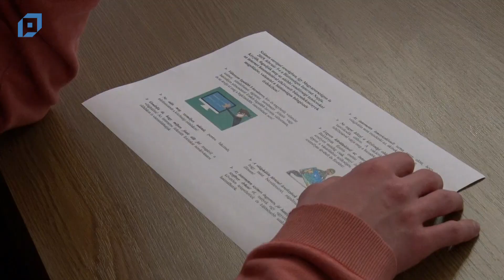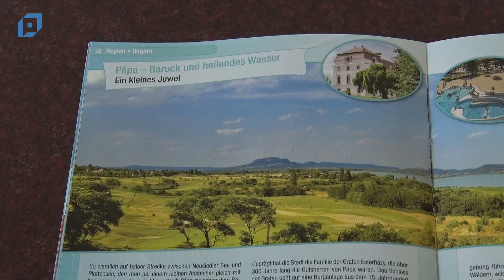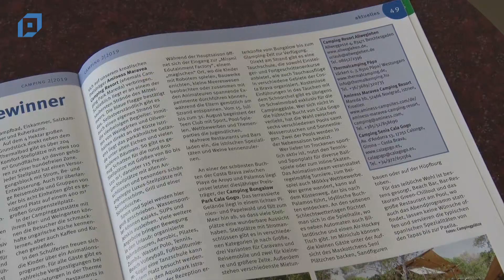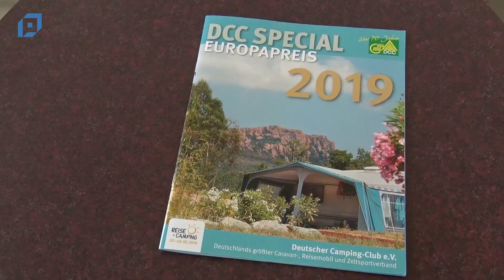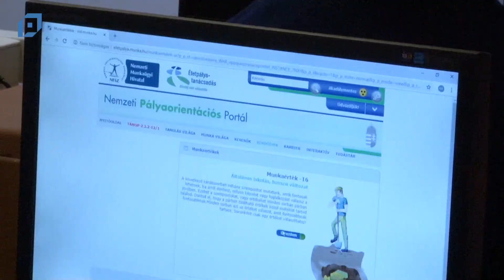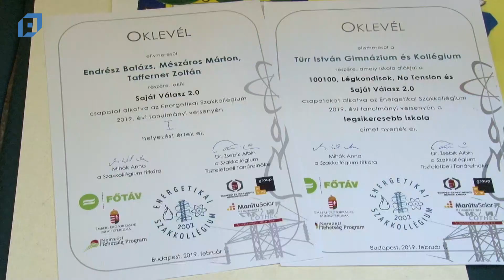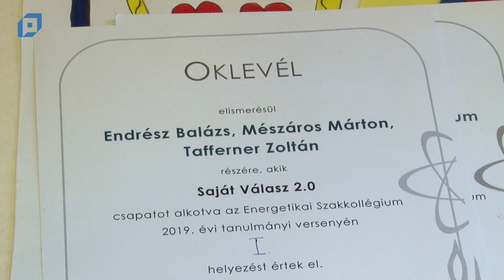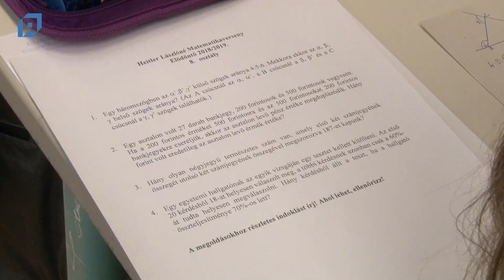VTV Pápa Magazin, 2019.02.13. Szerda-Közélet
Tartalom:
00:00 Rendőrség – biztonságos internet napja
09:34 Stúdióbeszélgetés Takács Szabolcs kormánymegbízottal
24:56 Díjeső a Várkert Termál Kempingnek
30:59 Pályaorientációs nap a Refiben
38:32 Energetikaversenyen országos első lett a Türr
44:05 Heitler Lászlóné matematikaverseny a Munkácsyban